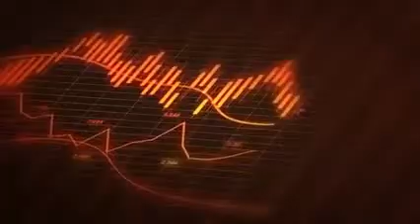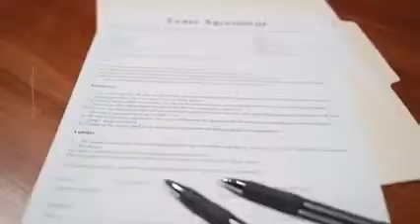New Updates — 9 Mysterious Objects Are Following 3I/ATLAS Through the Solar System